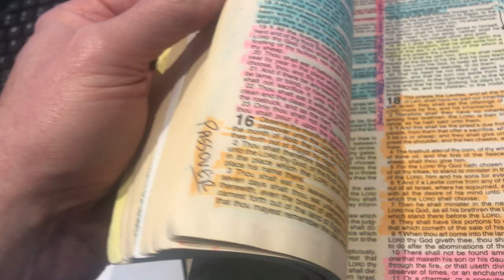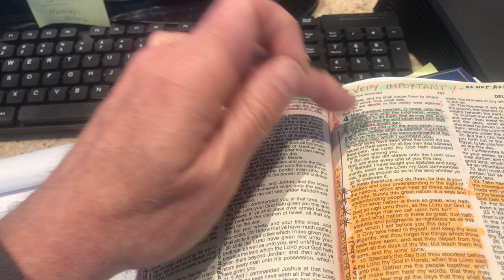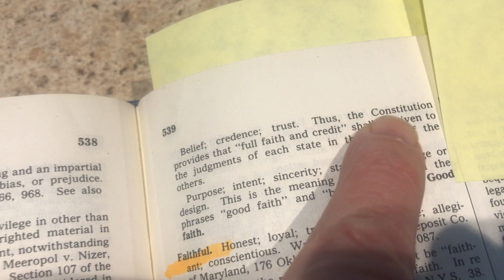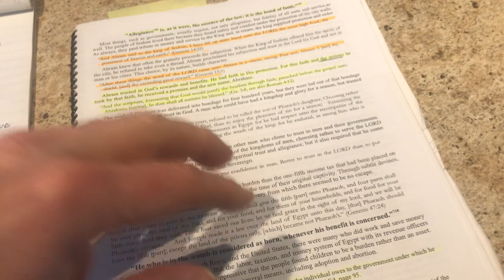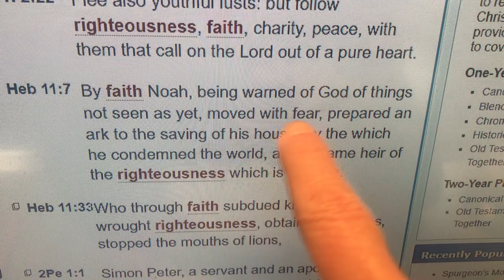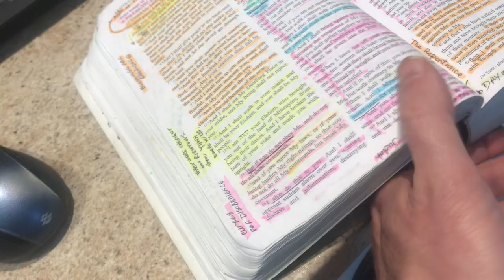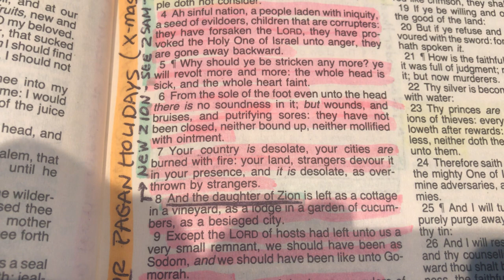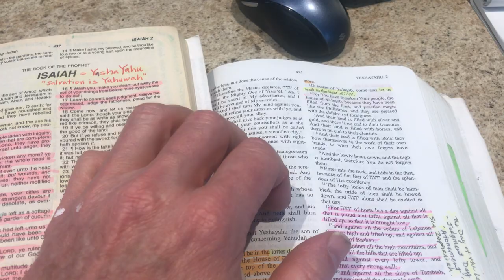The Gospel. What is it according to YHWH? Has sinful, rebellious humans corrupted the True Gospel?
The Gospel of YHWH is, like YHWH, eternal, its the same yesterday, today and tomorrow.  There is nothing NEW in the new testament.  The so-called NEW testament is RENEWED restatement of the TRUE intent, purpose and practice of the Gospel, which was the same Gospel taught to Adam, Seth, Enoch, Noah, Abraham, Isaac, Jacob, Moses, to all the FAITHFUL, RIGHTEOUS, JUST and OBEDIENT men (male and female) of YHWH.

Here's the summary of the Gospel.   It starts with FAITH: fidelity, fealty, allegiance, trust, loyalty to YHWH.   FAITH then, in His Word, leads us to see and understand RIGHTEOUSNESS.  Righteousness leads us in the Word to see JUSTICE.  (its said that righteousness and justice kiss because they are so close to each other).  Justice leads us to see and understand SACRIFICE, which is PAYMENT: value for value.  If you caused $23,000.00 worth of damage to someone else's property your would have to make a SACRIFICE/payment of value for value, in other words, you'd owe $23k to the damaged party.  That is JUSTICE and RIGHTEOUSNESS and that comes from FAITH (fidelity/allegiance to the TORAH/law of YHWH).   SACRIFICE though leads us to see and understand the need for REDEMPTION (a redeemer, a substitute that is willing to make the PAYMENT, value for value that we OWE).  Redemption is a ransom to help out someone that cannot afford the make the righteous payment/sacrifice.  Remember that many, not all, of the "crimes" (sins) against the Torah of YHWH require payment of LIFE for LIFE (value for value).   But YHWH does NOT want any of us to die a PERMANENT death.  Yahshua is our REDEEMER who voluntarily PAID the DEBT that was owed: LIFE for LIFE.  His blood, the blood of the perfect passover lamb, REDEEMS those that put their FAITH: trust, allegiance, fidelity, fealty in HIM as their ONLY SOVEREIGN POWER (god) and LORD (master).   Redemption leads us to see SALVATION.  By the way YAHSHUA in Hebrew means "SALVATION".  Yahshua is YHWH's Salvation.   Salvation is when we are SAVED from certain death, just like the people coming out of Egypt during the first Exodus were SAVED at the Red Sea crossing from certain death at the hands of Pharaoh's army.  They could not save themselves, they needed the powerful hand of YHWH to SAVE them, and He did.   We will KNOW for sure that we are SAVED when we are giving eternal life by YHWH, until that day, we are FAITHFUL to the PROMISE of SALVATION because we are following the PATH/WAY of the GOSPEL.   The FREE gift of Redemption by Yahshua and Salvation through the GRACE and MERCY of YHWH is what leads us to see the need to be OBEDIENT to the WILL (law and instructions) of the Redeemer and Savior we have put of FAITH in.  Therefore keeping the TORAH of YHWH is not a burden.  We are thankful to keep the Perfect Law of Liberty of our GOD because of HIS promises.  And finally OBEDIENCE is what brings BLESSINGS: freedom, good health, abundance, economic stability, no violence, no corruption, no war, but PEACE.   Disobedience is what brings "curses" (strife, economic hardship, inflation, corruption, war, famine, disease, crime, oppression, drought, etc.)

This is the TRUE GOSPEL.  The so-called Christians leave most of it out and say the Torah was annulled (a violation of the Torah to "take away from the Torah". Deuteronomy 4:2).  The Jews put the Gospel in a different order, believing it all starts with Obedience, not Faith, and their Rabbis add a whole bunch of other religious rules on top of it (a violation of Torah to "add to the Torah". Deuteronomy 4:2).  BOTH Christians and Jews (the Two divided Houses of Israel) have a LOT of repenting to do to return to the TRUE GOSPEL of the righteous men (male and female) of YHWH.